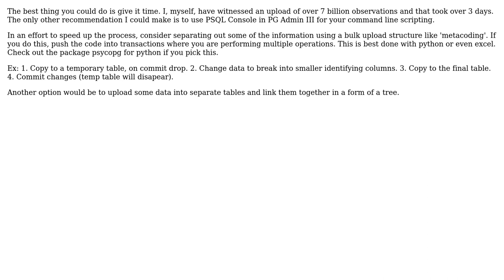GIS: How do I load 1 billion points into PostGIS?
With thanks & praise to God, and with thanks to the many people who have made this project possible! You are responsible for your own actions.